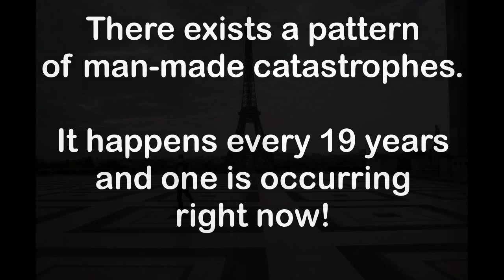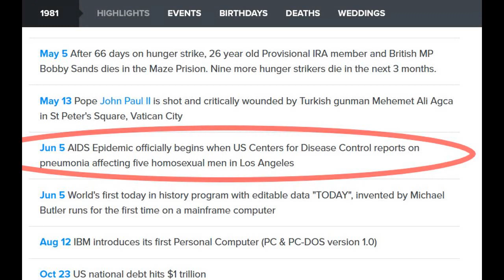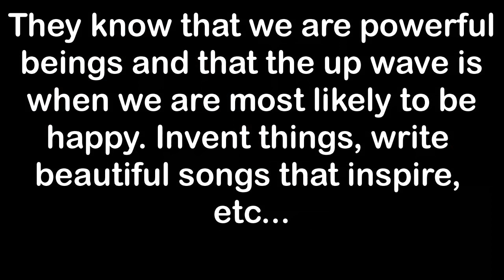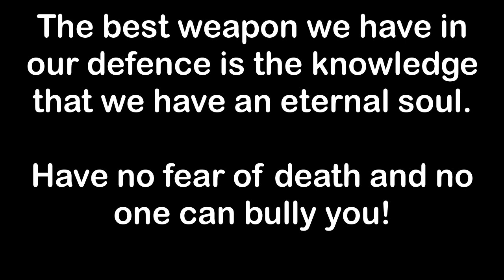The Pattern of Man-Made Catastrophes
The metonic cycle was well known in the Babylonian era and it seems the elite still pay close attention to it today!

Biorhythms